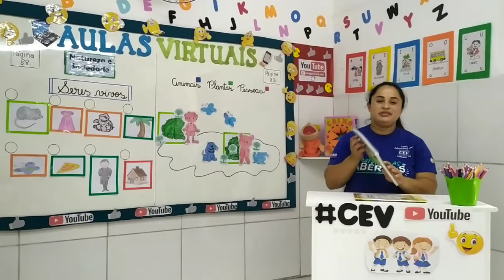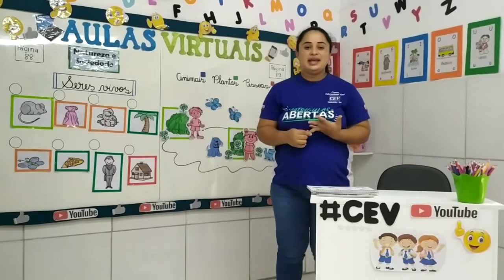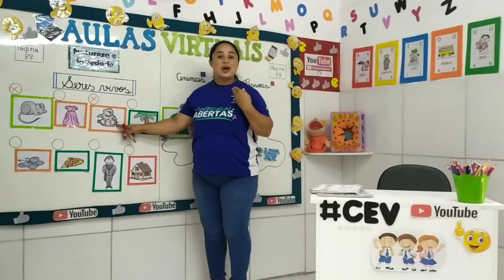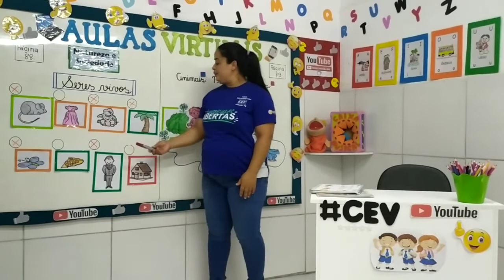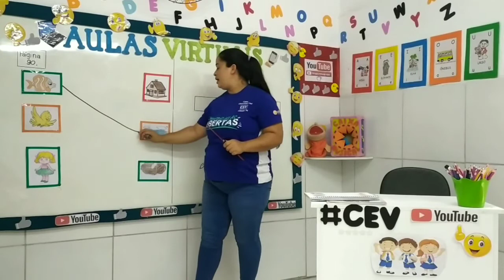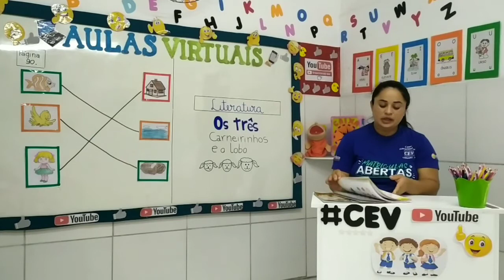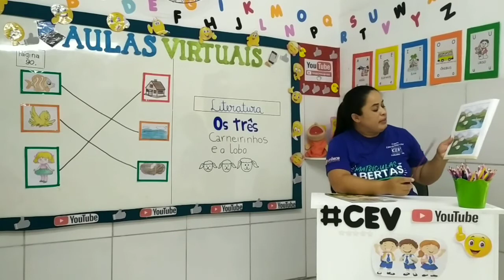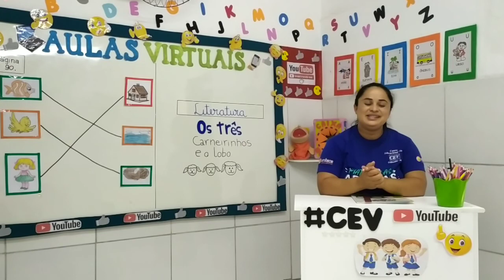Infantil I 4 Anos (Educação Infantil) Aula 5 Data 13/11/2020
Aula de Natureza e Sociedade e Literatura